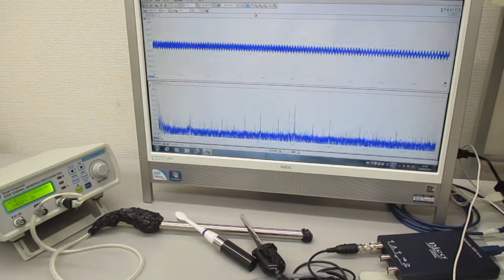超音波プローブを利用した超音波制御システム Ultrasonic-labo